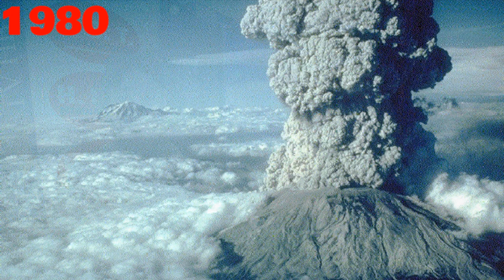Thursday, May 18th, 2023